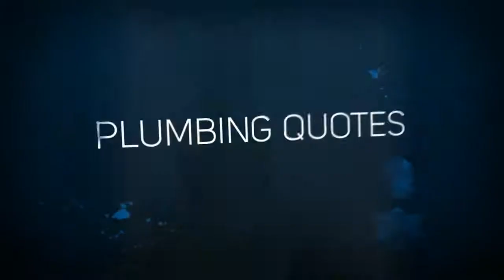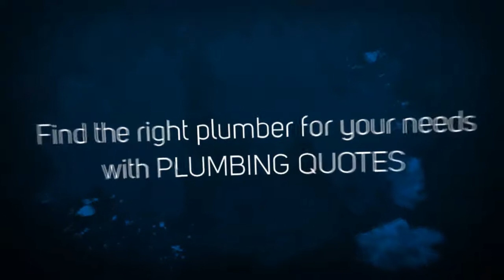Plumbing Quotes | Search, Select & Send | Australia Wide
Time to finally get that annoying leaking tap fixed? Refurbishing your kitchen and need a professional to take care of the plumbing? Got a problem with blocked drains in your yard?

Plumbing Quotes will help you find your local plumber.

Plumbing Quotes is designed to offer you the one stop shop to search, select and send quote requests, read reviews, find special offers and find a plumber who can provide you with whatever services you need.

is powered by dLook and taps the thousands of plumbing related listings within our online directory,

Obtain quotes for a wide range of plumbing services today.

Find out more by visiting our site.